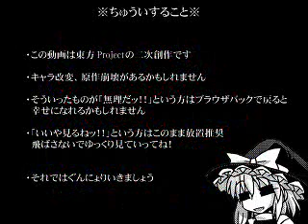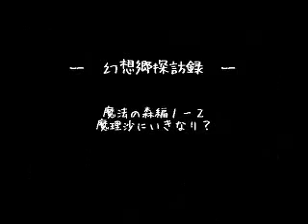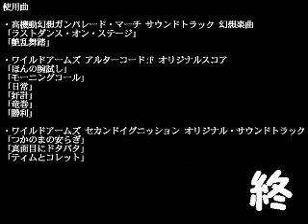【東方】幻想郷探訪録【その４】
ニコニコ動画から